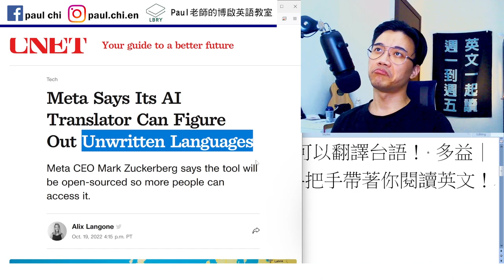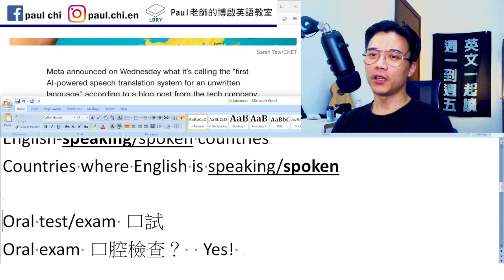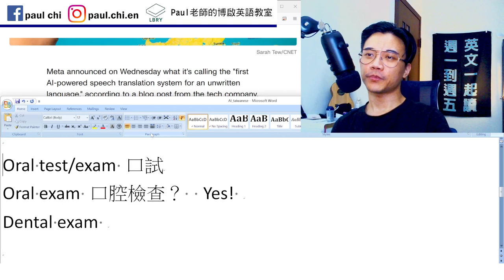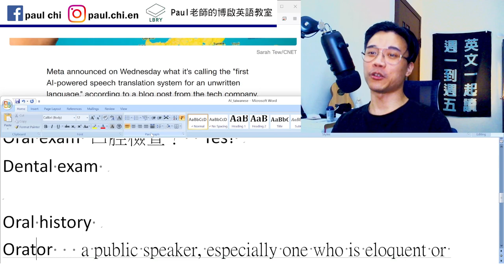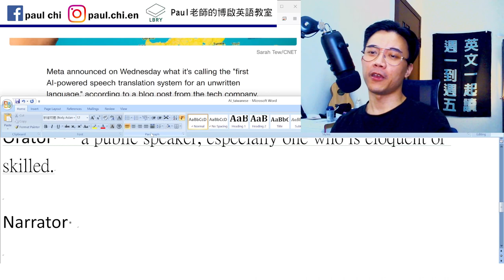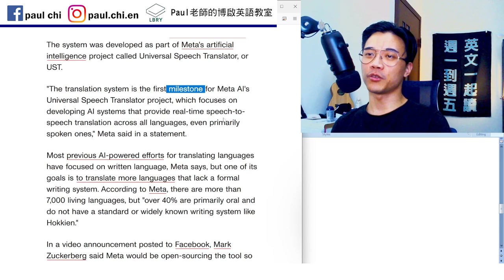【ep 550】Meta的人工智慧可以翻譯台語！oral exam到底是口試還是口腔檢查？ 多益｜雅思｜托福｜單字｜文法｜聽力｜手把手帶著你閱讀英文！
Notes:

免費每日英文課：Meta的人工智慧可以翻譯台語！oral exam到底是口試還是口腔檢查？ 多益｜雅思｜托福｜單字｜文法｜聽力｜手把手帶著你閱讀英文！

Unwritten
Speak    speaking   spoken
Spoken/speaking English
English-speaking/spoken countries
Countries where English is speaking/spoken

Verbal
Oral test/exam 口試
Oral exam 口腔檢查？  Yes!
Dental exam

Oral history
Orator   a public speaker, especially one who is eloquent or skilled.

Narrator

Real-time

LBRY: Paul老師的糟糕英語教室